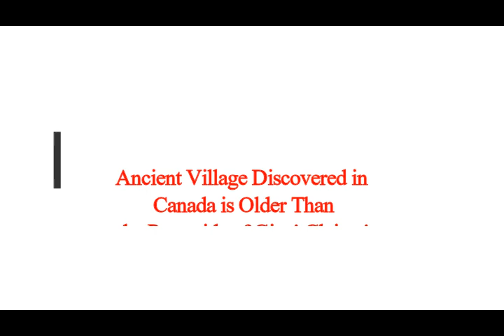Ancient Village Discovered in Canada! It is Older Than the Pyramids of Giza! Archaeologists Find!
3) FACEBOOK:  f / mlordandgod2..  .!
4)TWITTER:      / mlordandgod​​​​​​..  .